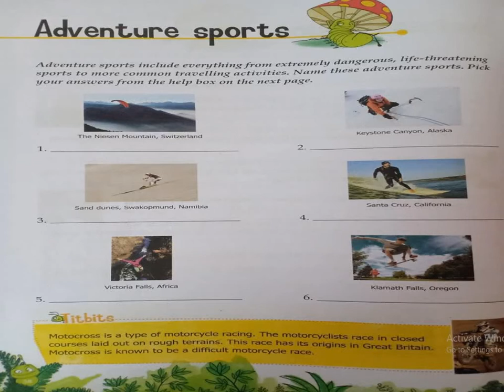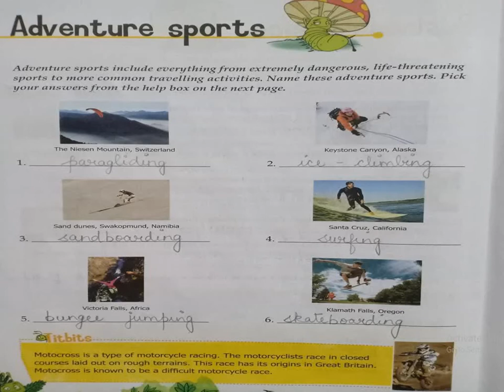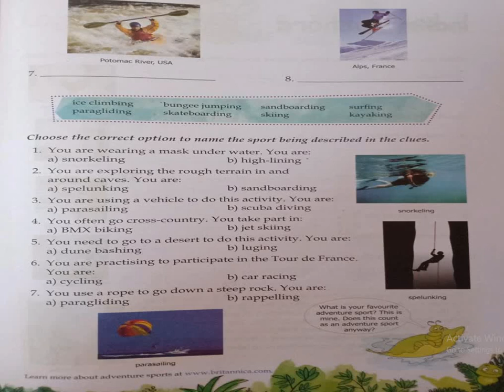ADVENTURE SPORTS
CLASS 5 GENERAL KNOWLEDGE. PAGE NUMBER 58 AND 59. ARMY PUBLIC SCHOOL NEW CANTT PRAYAGARJ